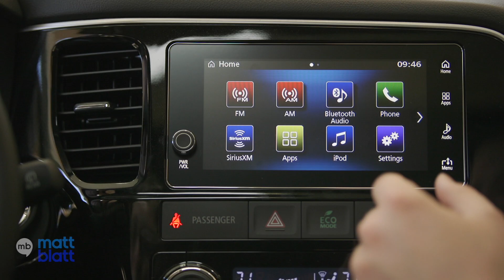Leasing vs Buying a Used Car - Is buying a car better than leasing?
The pros and cons of leasing a new car vs buying a used car. When you understand these 5 important differences you'll save money and make a smarter purchase. Buying a car is easier when you compare the best car buying options by the things that really matter.

Chapters:
1st - Which has a lower payment? 00:48
2nd - Which provides better options? 01:20
3rd - What are the limitations? 01:55
4th - What about upkeep? 02:30
5th - Is resale value a concern? 02:59

Over the years, the Matt Blatt has ingrained themselves in the community by providing great deals for new and used cars, volunteering time and money to local charities, and supporting local businesses.

Join our monthly newsletter to stay up-to-date with the latest and great car buying advice from your favorite expert, Matthew Greenblatt.